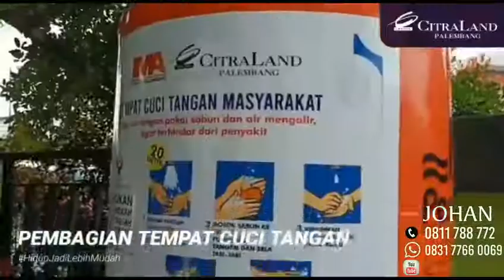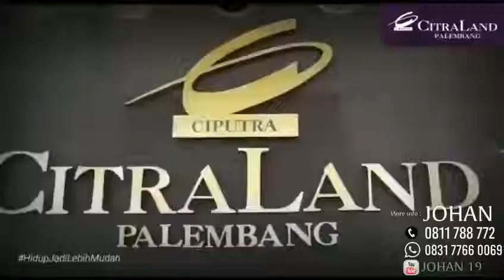CITRALAND PALEMBANG PROGRESS TAHUN 2020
Hidup Jadi Lebih Mudah di CitraLand Palembang

Tahun 2020 sudah kita lewati bersama. Terima Kasih telah mempercayakan hunian anda
di CitraLand Palembang.

Selamat Datang 2021
Mari kita wujudkan mimpi-mimpi kita di tahun ini Sahabat CitraLand Palembang, dan tetap selalu setia menjadi saksi perkembangan dari pembangunan yang kami persembahkan untuk seluruh Masyarakat Sumatera Selatan Khususnya.

Yuk Segera Kunjungi
Marketing Gallery & Show Unit kita
untuk program-program menarik lainya.

Marketing Gallery & Show Unit :
Boulevard Raya Kav.I
Jl.Yusuf Singadekane
Perumahan CitraLand Palembang

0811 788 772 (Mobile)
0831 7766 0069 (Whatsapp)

Terima Kasih.